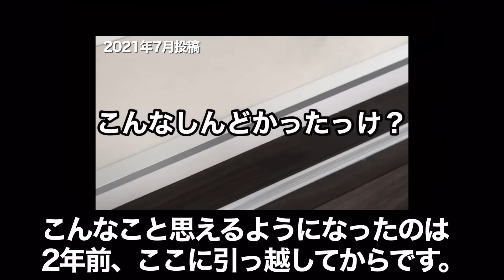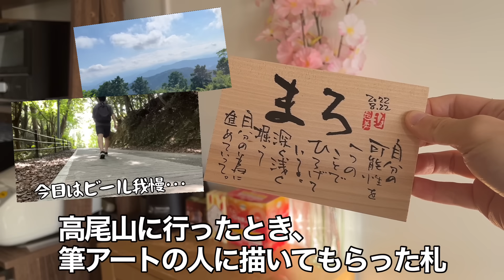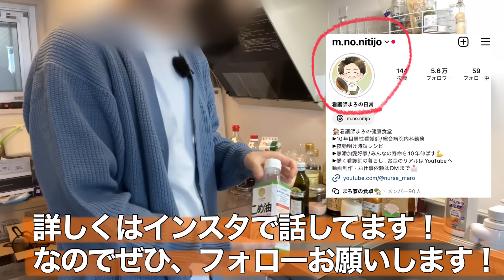【ルームツアー】築50年1LDKで暮らす総合病院10年目看護師のお部屋紹介【料理好き】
🏥僕が利用してる看護師転職サイト
転職で悩むときはココで求人を探してるよ！
1分で簡単に無料登録できるから見てみてね！

👩‍💼一般転職ならこちら
サラリーマンをやってる30代の友人が、
ここから転職して年収が上がったと話してました！
ーーーーーーーーーーーーーー
🫕時短料理ならこれ！
3日間の献立キットが期間限定で74％Off！
簡単調理で体に優しい食材がお得に注文できるよ！

🍳愛用してるフライパン・鍋
フッ素樹脂などの有害物質不使用で、安心安全なご飯が作れる✨
そして何より見た目がかわいくて料理楽しくなる😊ここから注文で10%Off👍
まろ家に参加しませんか？

加入特典は…
・月2回のメンバーシップ限定生配信！
・お名前の横に特性バッジ！専用スタンプも使える！
・メンバー限定動画が見れる！
「まろ」を応援してくれる視聴者さん同士の繋がりも増えて、みんなでゆるく楽しく話す場となっています(^^)/
・現在約40名ほどのメンバーさんが参加しています！
（※メンバーシップの収益は奨学金返済に充てさせていただきます）
■SNS【看護師まろの日常】で検索してもOK！
Instagram│”夜勤明けでも作れる”レシピを紹介しています！

楽天ROOM│動画に登場するグッズを紹介しています！
概要欄のリンクから商品をご購入・ご登録していただくと、私の懐に売上の一定割合が入ります。
悩ましいのは、みなさんには商品以上の見返りがないということです。
せめて本当に良いと思うものを紹介し、視聴者さんへの感謝の気持ちを忘れぬようにしますm(_ _)m

楽曲クレジット表記：
まろたいむ(feat.Misaki music) / Stardom Sound